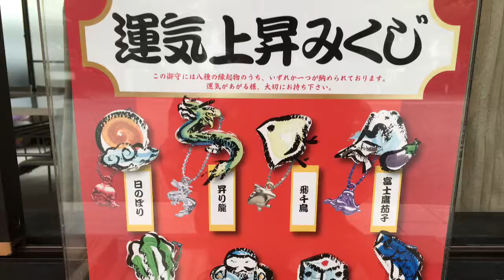運気上昇みくじ 伊勢原大神宮 神奈川県伊勢原市 口コミ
なんだか運気が下がり気味…なあなたに朗報です！
運気上昇みくじがここ伊勢原大神宮にあります。
ただの神頼みではなくて、このおみくじを引いたら
いろんなことに挑戦してみましょう。
きっと報われますよ(*´▽｀*)

足踏みボディケア　足流療術　伊勢原　足踏みマッサージ

伊勢原市関連動画

ケーブルカーはどうやって動くの？ケーブルカーの仕組みについて考えてみた

江の島弁財天の奇跡　開運縁結びの神光　神奈川県藤沢市　神様からの奇跡のメッセージ　見れたあなたに幸せ訪れますように

伊勢原市関連動画 Produced by 動画制作 神奈川 アシスト

世界の消防ヘルメット  神奈川県伊勢原市　あさひショッピングセンター

マカデミアナッツの殻の割り方　マカデミアナッツの硬い殻を割る道具を使って殻を割ってみよう　神奈川県伊勢原市

ダブルベルトプレス機　大型機械解体撤去工事　神奈川県伊勢原市　株式会社ゆうせい　平塚、藤沢、厚木、座間、綾瀬、大和、茅ヶ崎、秦野、小田原、愛川町、他
木パレ回収処分 神奈川県伊勢原市 株式会社ゆうせい　厚木市、秦野市、小田原市、平塚市、相模原市、町田市、横浜市、東京都他
木製パレット　格安処分　神奈川県伊勢原市　産業廃棄物収集運搬業　株式会社ゆうせい　神奈川県　平塚　厚木　大和
動力線・電線　高価買取回収　神奈川県伊勢原市　株式会社ゆうせい　平塚、秦野、茅ヶ崎、藤沢、海老名、綾瀬、座間、大和、小田原、相模原、愛甲　他
アルミ買取り　神奈川県伊勢原市　株式会社ゆうせい　平塚、厚木、座間、綾瀬、大和、相模原、茅ケ崎、藤沢、秦野、小田原他
ステンレス買取り　神奈川県伊勢原市　株式会社ゆうせい　厚木、座間、綾瀬、海老名、大和、相模原、平塚、秦野、茅ケ崎、藤沢、寒川、愛川町　他
缶プレス回収　神奈川県伊勢原市　株式会社ゆうせい　金属リサイクル事業　　産業廃棄物収集運搬業
金型　買い取り　金属リサイクル事業　産業廃棄物収集運搬業　株式会社ゆうせい　神奈川県伊勢原市　大和
基盤　買取り　神奈川県　株式会社ゆうせい　伊勢原市、厚木市、海老名市、平塚市、秦野市、藤沢市、茅ケ崎市、座間市、大和市、相模原市　他
小屋の解体撤去（二階建て）　神奈川県伊勢原市　株式会社ゆうせい　平塚、厚木、座間、大和、綾瀬、茅ケ崎、藤沢、小田原、愛川町、相模原、寒川　他
事務所の片付け　格安　神奈川県伊勢原市　株式会社ゆうせい　平塚、秦野、大和、厚木、綾瀬、座間、茅ヶ崎、藤沢、小田原、二宮町、愛川町、相模原他
寮の片付け　神奈川県伊勢原市　株式会社 ゆうせい　平塚、厚木、茅ケ崎、藤沢、大和、座間、綾瀬、海老名、相模原、愛川町、秦野、小田原　他
マシンハッチを開けよう！神奈川県伊勢原市　株式会社ゆうせい 秦野、平塚、藤沢、厚木、座間、綾瀬、愛川町、大和、相模原　他
小型発電機を動かしてみる。一度しか使ったことのない発電機、2年ぶりに動かしてみよう。株式会社ゆうせい　神奈川県伊勢原市

折り鶴ギフト　福蔵鶴（ふっくらづる）
感謝、お祝い、お見舞いに

結婚内祝い、引出物、敬老の日、出産内祝い、成人式内祝い、七五三内祝い、
初節句内祝い、新築内祝い、卒業祝い返し、退職祝い返し、快気祝い、香典返し、志、
母の日、父の日、敬老の日、長寿のお祝い、結婚祝い、結婚記念日、銀婚式、金婚式、
入学祝、卒業祝い、就職祝い、退職祝い、還暦祝い、成人のお祝い、出産祝い、新築祝い、開店祝い、
誕生日、その他の慶事、弔事、お見舞い、縁起物、幸せ

神奈川県の歯科医院ホームページ制作・歯科医院ホームページSEO対策は
アシストへお任せください